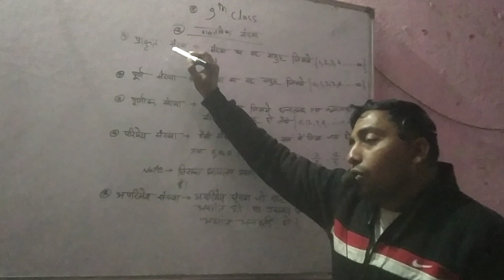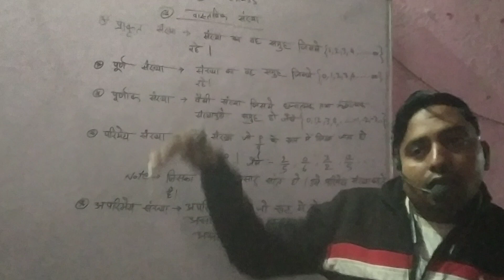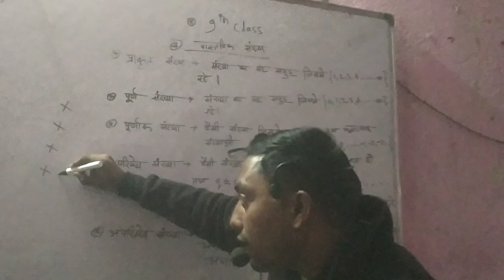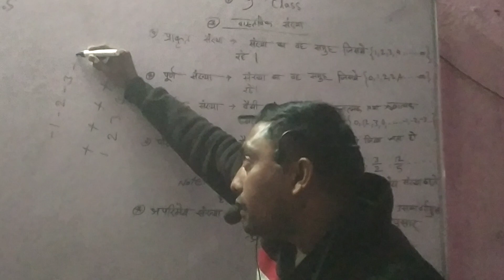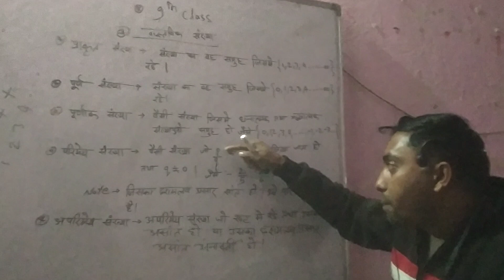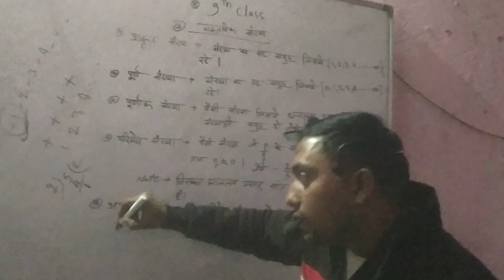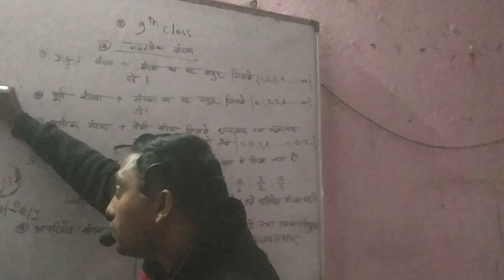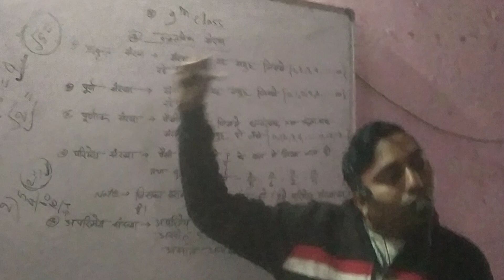math by om singh, 9th, 10th class